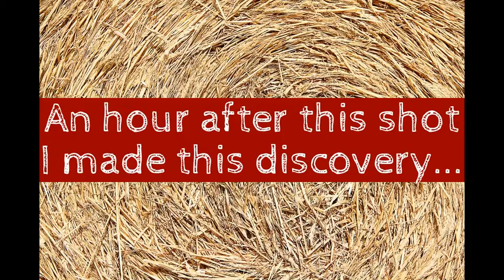Seth Lewis's July Fourth Camp Out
Episode #116. So here's the story-I went camping July 4th and this is some of the footage that I got back from the trip. I know today isn't July 4th but I thought ya' all might still want to see it. In it I'll show ya' all how to survive in the wilderness including how to drink your own urine and pitch a tent. Get your fishing poles and your banjo's ready because this is the "Seth Lewis July Fourth Camp Out."

Vlog. Entertainment. Comedy."Manly Challenge #13." I mean come on how could this not be a "Manly Challenge?"

Work Cited:

Green Background:

Green blue plaid background base map 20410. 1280*1024. Public domain.

Tan Background:

Backgroundtanpng. Bellastudiojewelry.com.4288*3216. Accessed July 4th, 2016.

Brown Background:

Brown Abstract Background #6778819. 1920*1200. Themes.com. Accessed July 4th, 2016.

Firework Cover:

Fireworkbackgroundbyioana24deviant.com, 1024*768. Published: July 11th, 2013. Accessed: July 7th, 2016.

Wood Background:

WoodbackgroundHDwallpaper.6iee.com.4862*2629. Accessed July 4th, 2016. Published 2015.